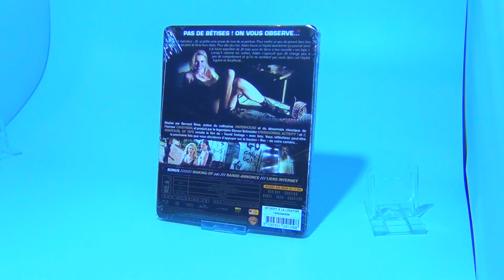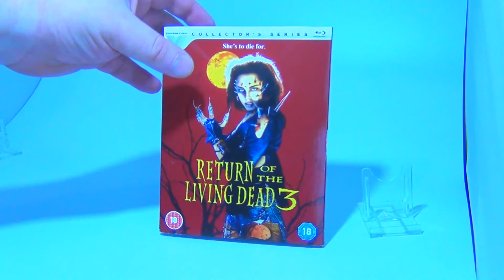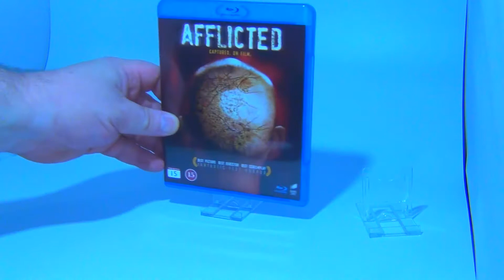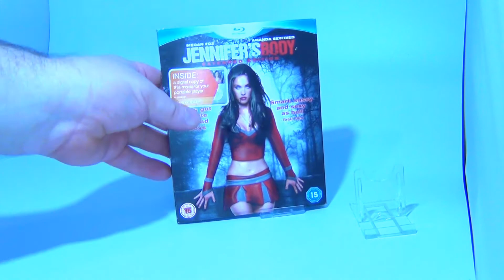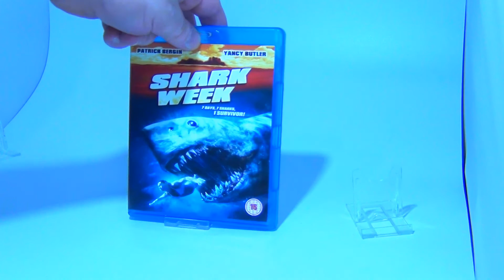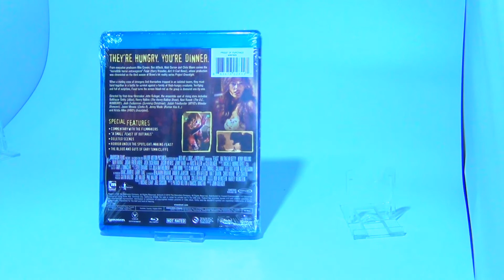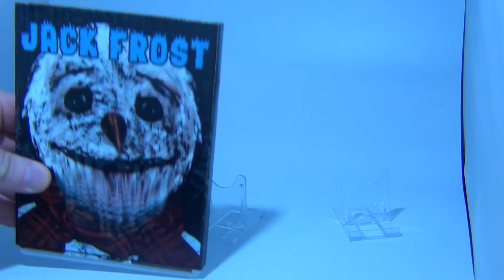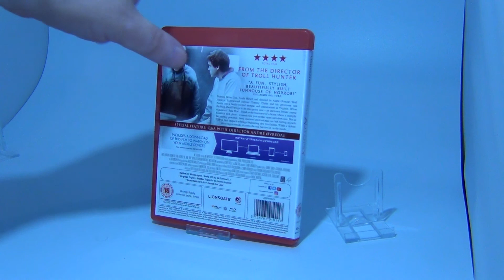BLU-RAY AMARAY COLLECTION Part 2 .Horror Movies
The biggest genre in my Blu-ray collection, the horror. Zombies, Vampires and all things that go bump in the night. Well the films i don't have in storage anyway